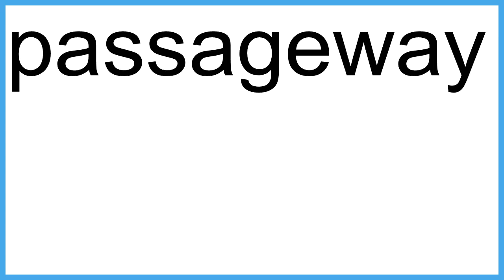passageway meaning | Vocabulary for Kids | Children's Dictionary | Learn English Vocabulary